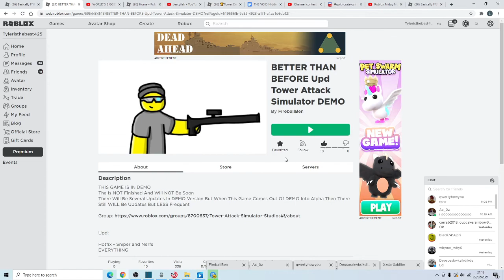Playing his game again!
Go check him out if ur cool and ik ur cool right?